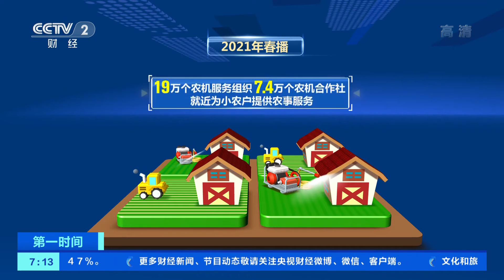[第一时间]春播全面展开 高效新型农机促稳产提质| CCTV财经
春播全面展开，高效新型农机促稳产提质。